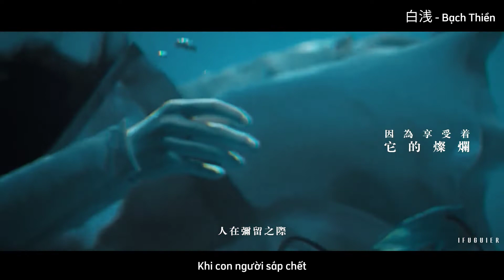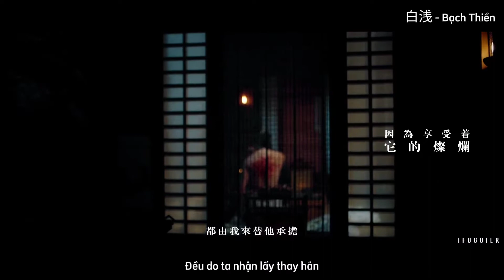[FMV•Vietsub] Ta muốn làm Bách Hề của người...|| Hộc Châu Phu Nhân 斛珠夫人 - Dương Mịch x Trần Vỹ Đình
Cre: 长安富贵儿 Bilibili